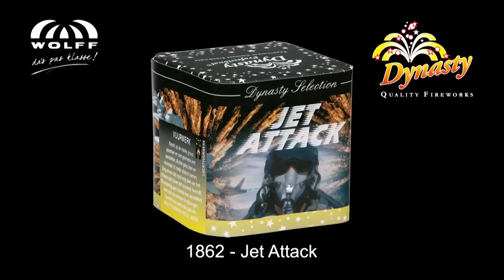Wolff Vuurwerk:1862 Jet Attack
Maar liefst 16 rode, groene, witte flash en crackling boeketten uit dit potje!